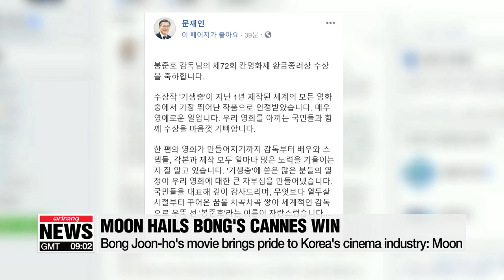Bong Joon-ho's movie brings pride to Korea's cinema industry: Moon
문 대통령, '봉준호 자랑스러워,... 기생충 빨리 보고 싶다'
  President Moon Jae-in has also congratulated director Bong Joon-ho for his success at Cannes.
  The president used Twitter to say the director and all those who worked on 'Parasite' had brought pride to Korean cinema in the year that the industry celebrates its 100th anniversary.
Moon thanked Bong on behalf of the Korean people, and said that "Bong had risen to the top as one of the world's best directors".
He added that he can't wait to watch the movie himself.